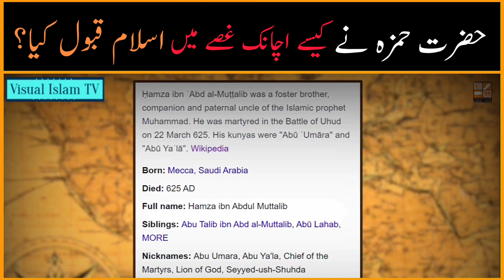How did Hazrat Hamza accept Islam in anger? by Adnan Rashid Youth club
رسول اللہ صلی اللہ علیہ وسلم کے ہم عمر رضائی بھائی حضرت حمزہ نے کیسے اچانک غصے میں اسلام قبول کیا؟